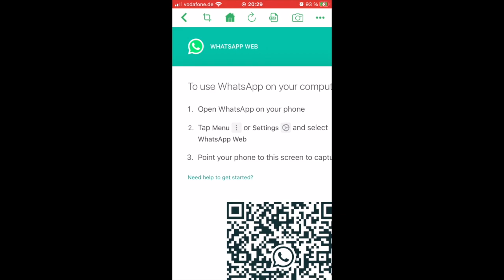PDF for Whatsapp | Trouble loading Webpage? Delete Cookies and Reload